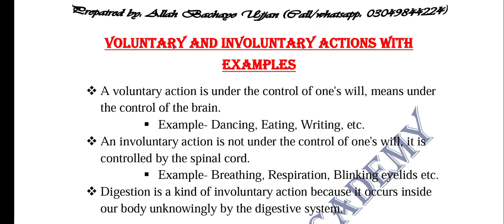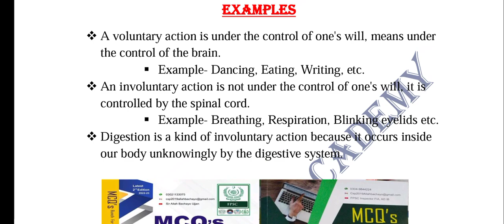Voluntary and Involuntary Action I Science for CSS I Science Mcqs I Town officer test science I fpsc